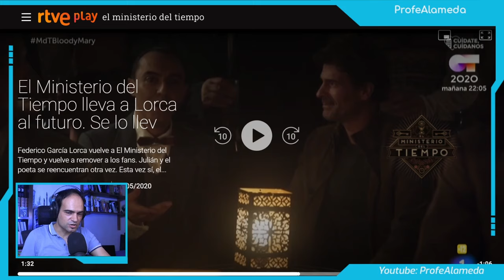Lorca y Camarón en el Ministerio del Tiempo ⌚ | Reacción y explicación 😮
Tengo que reconocer que todavía me emociona esta escena. Es un prodigio, un gran acierto de los hermanos Olivares, creadores de la serie El Ministerio del Tiempo.

En ella, Julián (Rodolfo Sancho) lleva a Lorca (Ángel Ruiz) a ver un concierto de Camarón de la Isla en 1979. De ese viaje en el tiempo nace la famosa reflexión "he ganado yo" que tantos ríos de tinta ha hecho correr.

Esta escena es especialmente sobrecogedora por varios motivos. Entre ellos, el simbolismo de Lorca, la coincidencia entre dos genios universales de nuestro arte: Lorca y Camarón, y el entrañable cariño de Julián hacia el poeta granadino.

Notaréis que hemos realizado un pequeño corte en la escena. Esto se debe a que YouTube nos bloqueaba el vídeo. No hemos pretendido infringir los derechos de Universal Music España sobre la canción "La leyenda del Tiempo" de Camarón.

Entendemos que no se trata del audio original sino de una adaptación para la serie interpretada por un actor. Pero quizás la propia serie haya utilizado la versión original. En cualquier caso, no nos interesa monetizar este canal, con lo que no tenemos ningún problema en no monetizar este vídeo.

👀 Echa un vistazo a las novelas que he escrito:
¿Quieres conocer los peligros del periodismo de investigación?
¿Hasta dónde puede llegar la radicalización de una sociedad?

Mi equipo:
Canon Legria HFG50
Anillo de Luz Neewer
Rode Caster Pro
Rode Pod Mic
Rode Smart Lav (micrófono de corbata)

Canales que recomiendo:
Para sintaxis: @Yseguimos
Para repasar historia: @AcademiaPlay